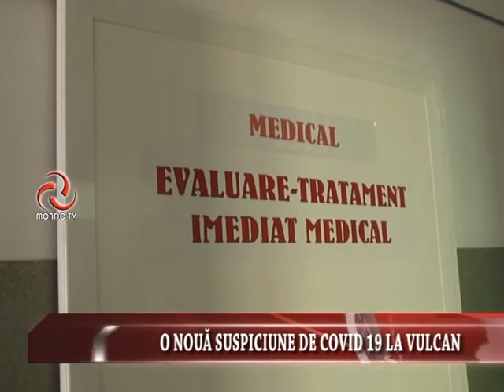ȘTIRILE MONDO TV O NOUĂ SUSPICIUNE DE COVID 19 LA VULCAN